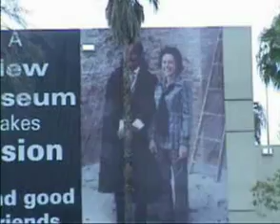The Swack Pack: David vl. 1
This video was captured on my birthday trip in 2005 to tampa, st. peterburg, and finally back home in miami for my surprise party. This video is a first of 3 volumes. The Others being Frank vl.2 and Alan vl. 3. I made this video originally with nice transitions but my computers decide they dont want to bounce videos down with nice transitions not even a fade to black. So apoligies for the hard scene changes. Thats absinthe in the green bottle by the way.